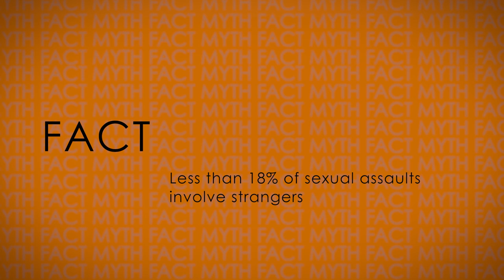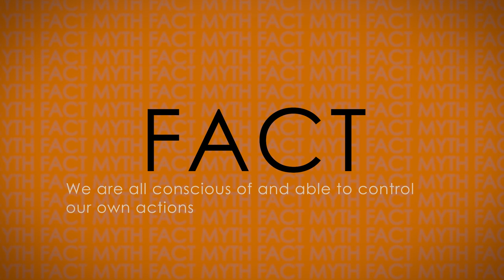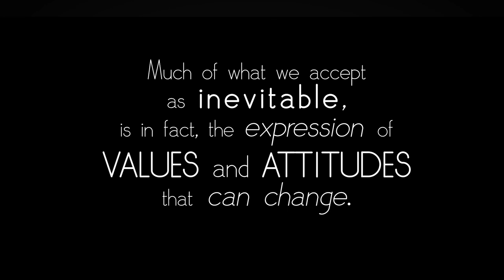Video 4 - Myths and Facts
Transcript:

Personal violence happens on college campuses all over the United States. It also happens off campuses, and it can have a powerfully negative impact on those who experience it.

So why does this kind of violence happen? College campuses are a part of a larger American culture and many scholars warn of a rape prone culture where prevalent attitudes, norms, and behaviors excuse, minimize, and even encourage sexual violence. This environment creates stereotypical beliefs about women, men, sexuality and power that can lead to a whole range of negative consequences.

These stereotypes are reinforced through images, ideas and conversations we are exposed to every day. Without careful thought, we may simply accept them as a way of life. One of the most important things we can do to protect ourselves against this kind of violence is to clearly distinguish the myths from the facts.

Myth: People lie about sexual assault.
Fact: The vast majority of sexual assault reports are true. Not believing a survivor is emotionally damaging and it lets others know that they won't be believed if they come forward.

Myth: Only strangers commit sexual assault.
Fact: Stranger assault represents less than 18% of sexual assaults. The overwhelming majority of sexual assaults occur in familiar places and with people we trust.

Myth: Perpetrators cannot help themselves.
Fact: We are all conscious of and able to control our own actions. When we say perpetrators can't help themselves, we excuse their actions and place blame on the survivor.

Myth: Provocative clothing is a risk factor.
Fact: Whether you're wearing a short skirt or snow pants, the only risk factor is the presence of a rapist. Whatever the reason behind a person's choice of wardrobe, no one dresses to encourage an attack.

Myth: Real sexual assault is always physically violent.
Fact: The overwhelming majority of assaults (82%) are perpetrated by acquaintances, friends or family members who use coercion to assault. Coercion (pressuring, guilt-tripping, and intimidating) can be just as forceful and disempowering as physical violence.

Myth: Sexual assault can be an accident.
Fact: Sexual assault is never an accident. It is not valid that the perpetrator claim that they received "mixed messages" and "didn't know" the person was not consenting. When someone wants to stop and the other person wants to continue, the burden and responsibility to stop is entirely on the person who wants to continue.

Myth: Sexual harassment is flattering.
Fact: Wolf-whistling, cat-calling, or honking is not flattery, but gender bullying. Sexual harassment involves one-directional communication that occurs without the consent of the individual.

Myth: Men cannot be sexually assaulted.
Fact: Sixty percent of males in secondary schools are sexually harassed and one in ten men are sexually assaulted. Sexual violence can be experienced by any person of any gender.

Much of what we accept as inevitable is, in fact, the expression of values and attitudes that can change. And we can change them. We have that power. Working together we can create a campus and a society in which sexual violence of any kind is a thing of the past.

Let's go back to that first myth. Some of you may have heard statements about how women sometimes make false rape reports, and that men should be scared of being falsely accused. Don't buy into that myth! Recent studies show that very few reports of sexual assault are false.

It's time to stop perpetuating the myth that "no means yes" or that no response means it's okay to have sex. And it's time to stop asking questions about what people were wearing or drinking or doing when they were victimized. Victim-blaming hurts everyone, men and women, their friends and families, all of us, and ignores the real problem--rapists. Only “Yes” means yes.

Credits:

'Personal Safety Against Violence' is derived from 'Personal Empowerment Through Self-Awareness', an original series created by the University of Montana.